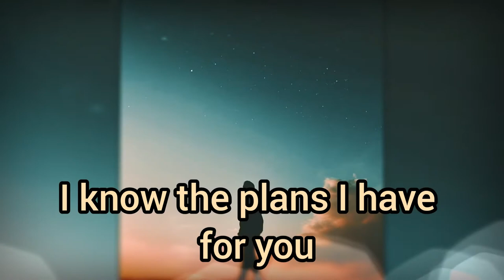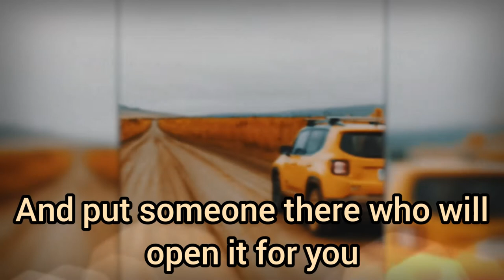God has a plan for you by Chadwick Boseman -Inspirational and Motivational video for success.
-Chadwick Boseman , star of Black Panther provides  words of inspiration to college graduates about finding purpose in life.

-All content used in this video are used for inspiration and motivation purpose only.